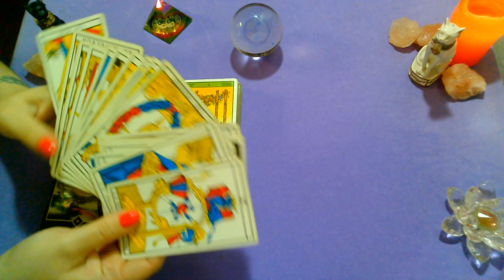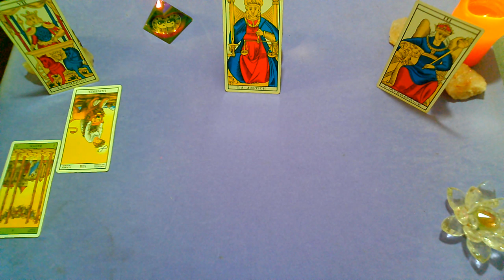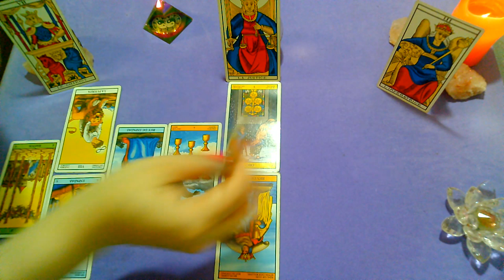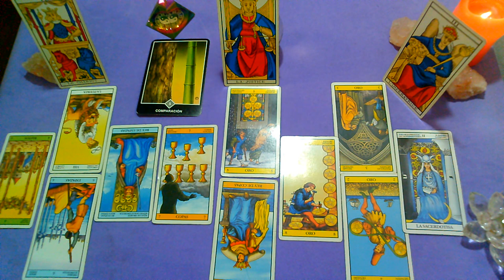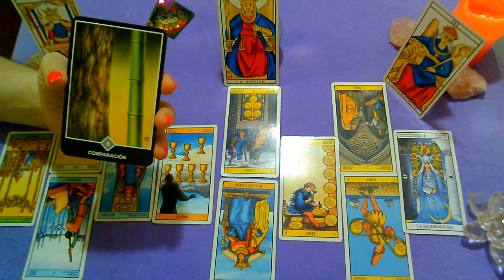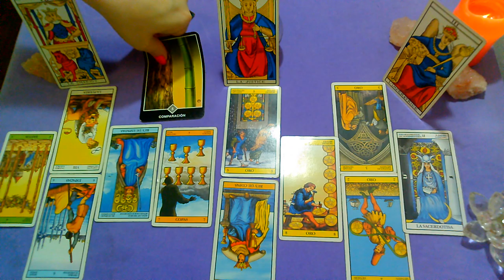*TAURO*♉"EX PAREJA" Que siente?Que piensa?Que hará al respecto?"ENERO 2020"(1ra Quincena)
Lectura Intuitiva de EX PAREJA para el signo de TAURO, sol, luna y ascendente para la 1RA Quincena de ENERO 2020.
CARTA OSHO ZEN "LA COMPRENSIÓN", SIGNIFICADO:
Estas fuera de la prisión, fuera de la jaula.
Puedes abrir las alas, y todo el cielo es tuyo.
Todas las estrellas, la luna y el sol, te pertenecen.
Puedes desaparecer en al azul infinito...
Simplemente deja de aferrarte a la jaula, sal de ella, y todo el firmamento es tuyo.
Despliega las alas y vuela por el firmamento como un águila.
En el firmamento interior, en el mundo interior, la libertad es el valor mas elevado.
Todo lo demás es secundario, incluso la bendición, el éxtasis.
Hay miles de flores, son incontables, pero todas ellas se hacen posibles en un clima de libertad.